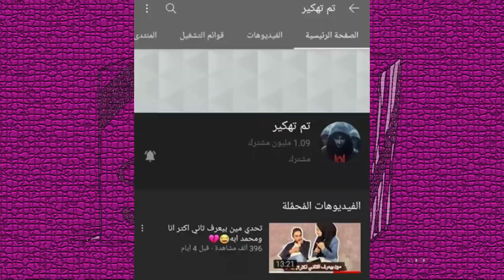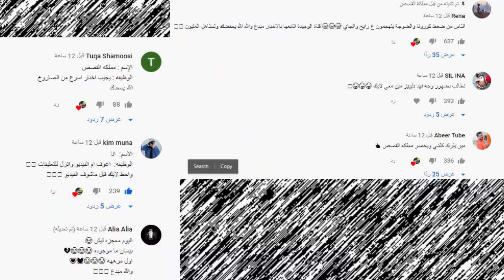كشف حقيقة نارين بيوتي وفضيحتها وولادة اصالة المالح وحقيقة نور مار ويارا مار ونور ستارز وانس واصالة !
اصالة المالح
Music anasala
Alwan tube
Related
مملكة القصص
Related
Mo Vlogs
Ahmad Aburob
هلكني المرض !!
جول مان
اغنية طول ما احنا سوا //اصالة :انس
Eman Jaf